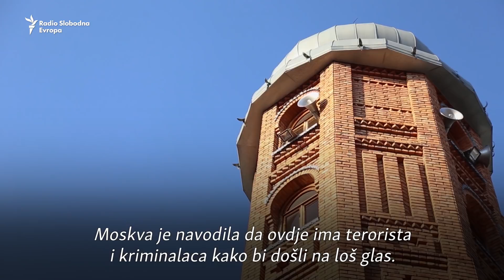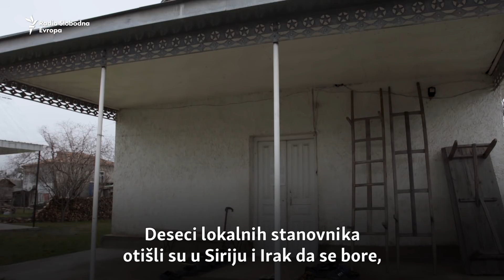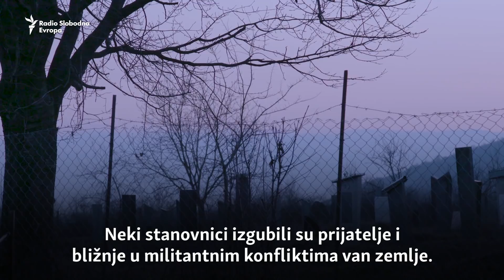Gruzijski grad sa stigmom ekstremizma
Udaljeno mjesto Klanac Pankisi nekad je bilo mjesto vojne represije protiv čečenskih boraca.